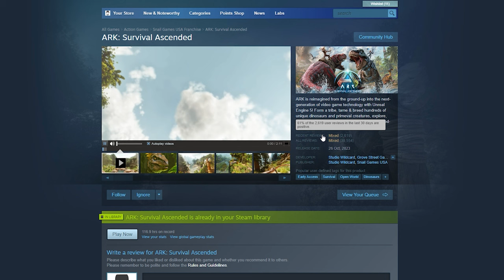My Reflections On Nightingale After The Latest Stress Test (Early Access)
My thoughts after taking part in the latest playtest for nightingale a new  PVE open-world survival crafting game